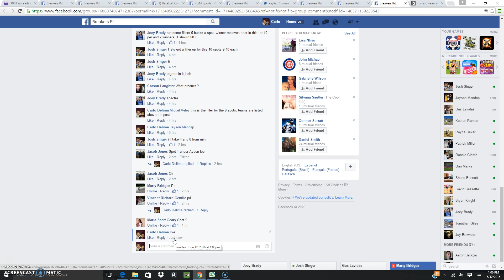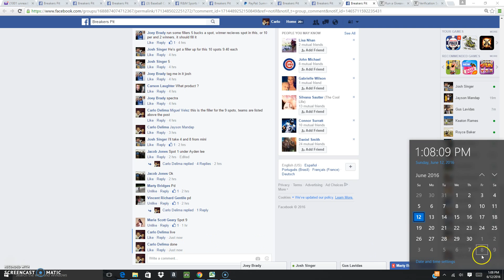Final 9 Spots / 9 Teams Filler for 2015/16 Spectra BKBALL Case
Grats All